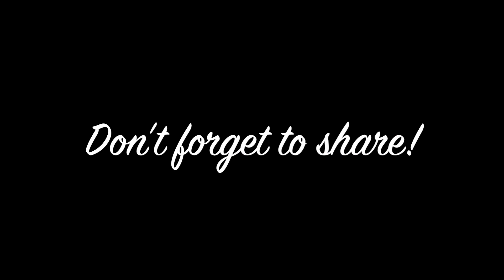Sharh Al-Aqeedat Al-Wasitiyyah Class #5 || Shaykh AbdulAziz Irobea